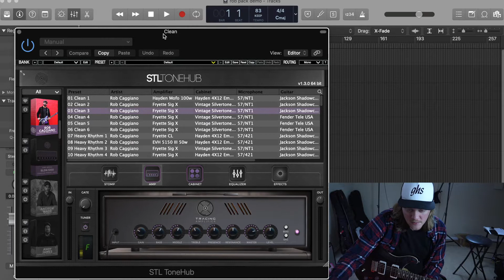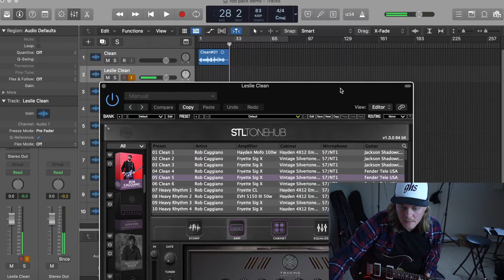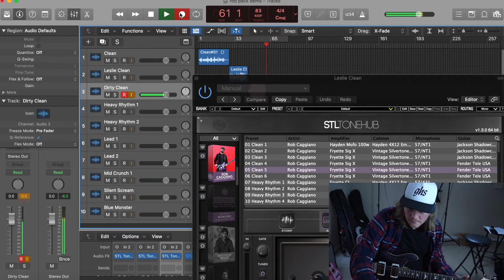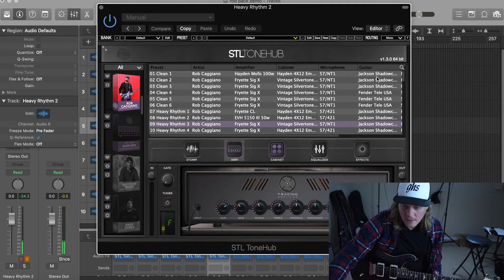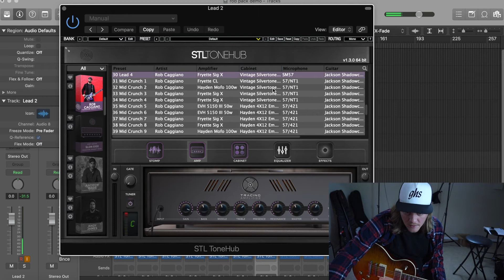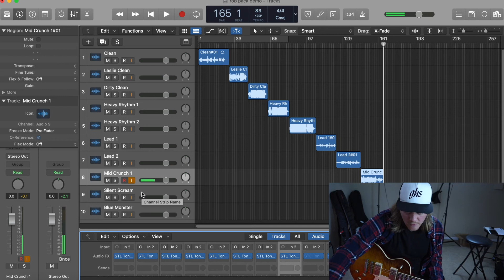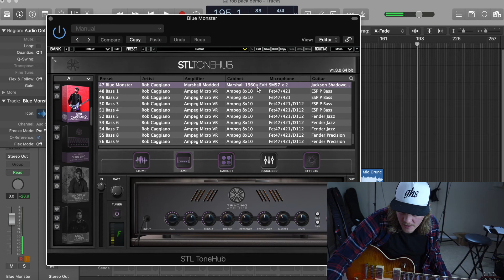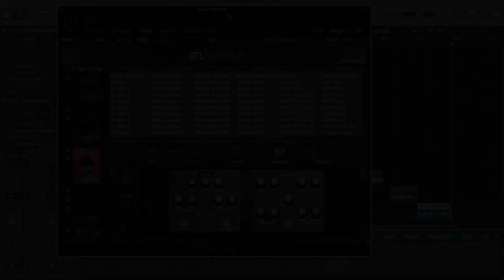STL Tones - Rob Caggiano ToneHub Preset Pack Demo & Review (My Favorite Presets)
STL Tones - Rob Caggiano ToneHub Preset Pack Demo & Review by JL Fulks

Canon EOS M50 Mirrorless Vlogging Camera
GHS Boomers (Electric Guitar Strings)
New Apple MacBook Pro
Focusrite Scarlett 18i8 USB Audio Interface with Pro Tools
LED Lights
Studio Lights

Follow JL Fulks on Social Media! @jlfulks

Support This YouTube Channel By Purchasing JL Fulks Merchandise!

To book a music lesson in person with JL Fulks